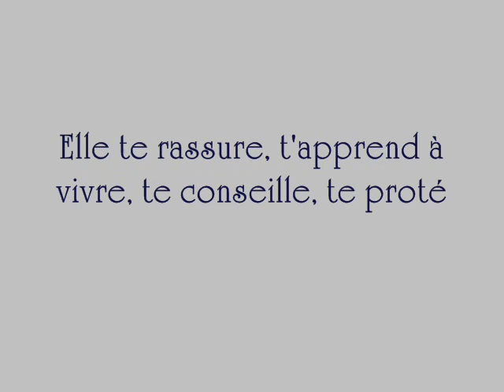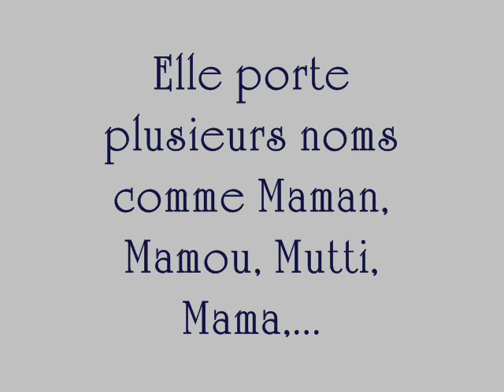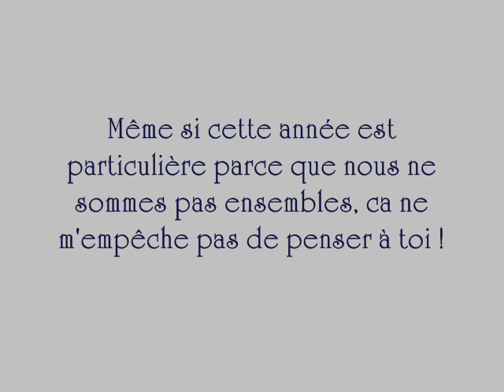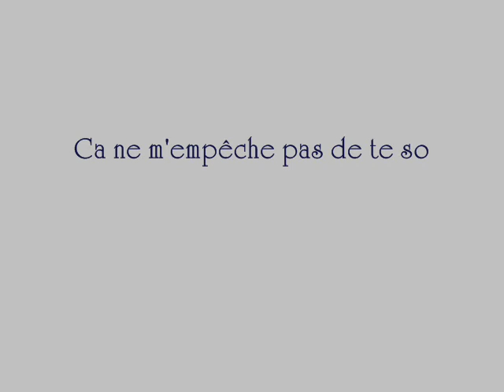Fête des Mamans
Pour ma Mamou